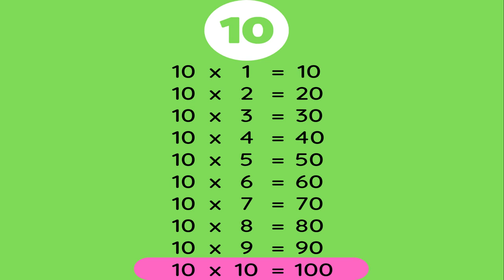CAN YOU SOLVE THIS HEN PROBLEM? | MATH SKILL 10's Multiplication | Word Problem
Grab your pen and paper to enhance learning (rotor skills for greater retention)!

In this video, we'll show you how mastering the fundamental mathematical operations can be a breeze. We break down the basics with easy-to-follow word problem samples that demystify math. Whether you're a student looking to build your math skills or an adult seeking a refresher, our content is designed for everyone.

Our engaging approach will not only help you solve math problems but also boost your confidence in the subject. With fun and relatable examples, you'll find yourself not just learning but having a great time too!

Math doesn't have to be intimidating, and our videos are here to prove it. Join us on this mathematical journey, and let's make math simple, fun, and enjoyable.

skills and have a blast while doing it!

Credits:
CC